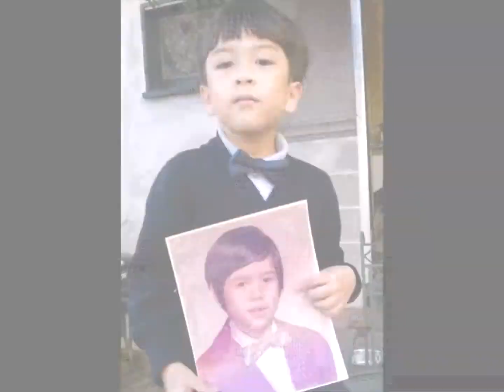Smile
Tribute to Jorenz Campo
Photos by Jorenz
Smile by Nat King Cole